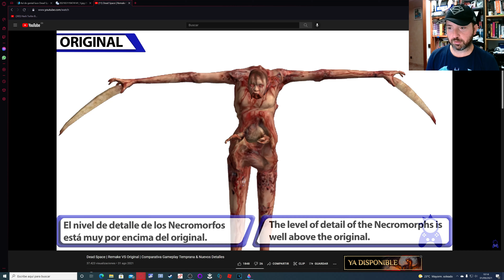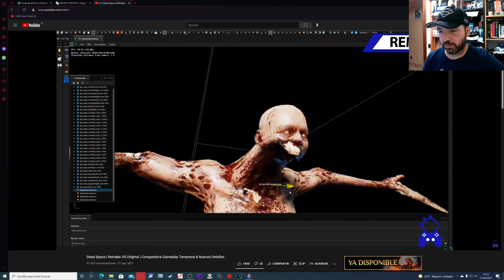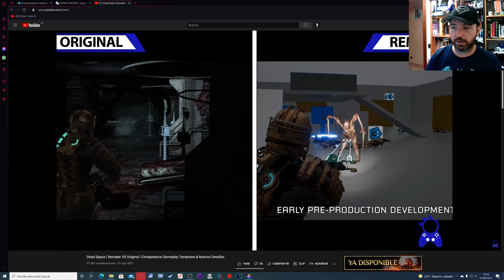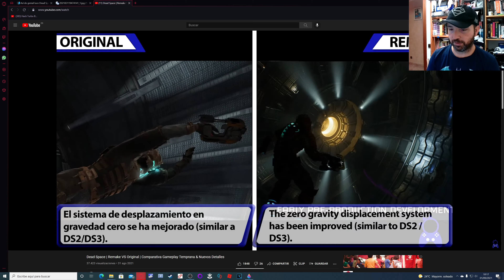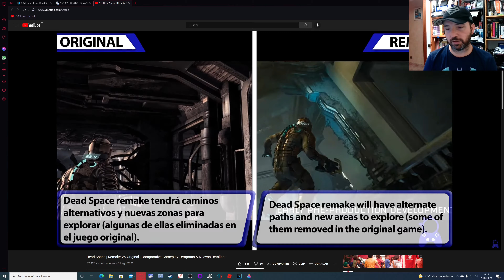Dead Space REMAKE - Imágenes y comparativa con el original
Hablando un poco sobre el anuncio del remake del Dead Space